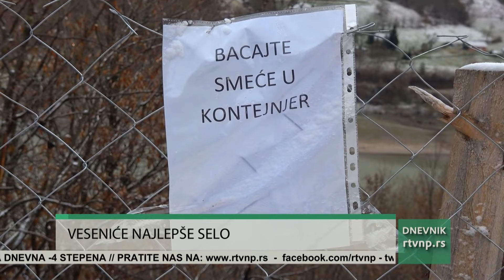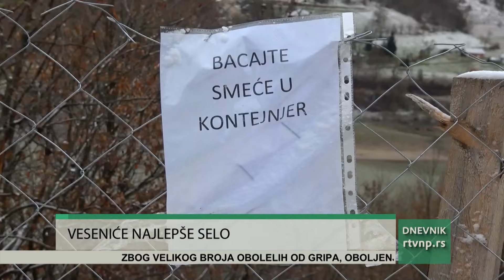Najlepše selo u Tutinu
Tutinska opština je najveća opština po površini u celoj Srbiji i obuhvata 100 sela. Jedno od najlepših i svakako najsredjenije je selo Veseniće koje se nalazi tik uz jezero Gazivode. Ono ne bi bilo takvo da nije Semira Čolovića, mladića koji vodi računa o celom selu.